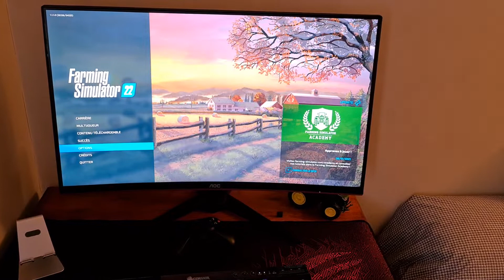🎬PRÉSENTATION SETUP !!!🖥⌨🖱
PC TOUR : ASUS ROG
Carte graphique NVIDIA GEFORCE RTX 3070 8G
Processeur : INTEL I7 11700KF
32 GO de RAM
Disque dur 1 TO
Windows 10

ECRAN : AOC C32G1
32'' LED INCURVÉ
Freesia
1 ms
144 Hz

CLAVIER : CORSAIR K57 RGB Wireless

SOURIS : STELLSERIES 3 Wireless

CASQUE MICRO : CORSAIR HS70